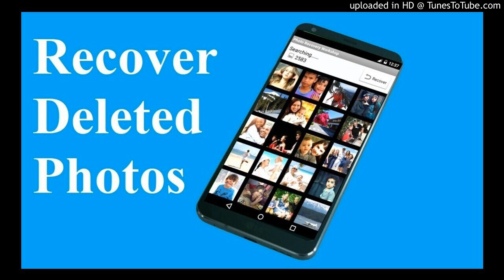Dore inzira yoroshye wakoresha n'ifoto imaze umwaka isibwe ukaba wayisubirana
Ushobora kongera kubona amafotoyawe yariyarasibwe ku bushake cg ku mpanuka wifashishije porogaramu twaguteguriye muri iyi nkuru